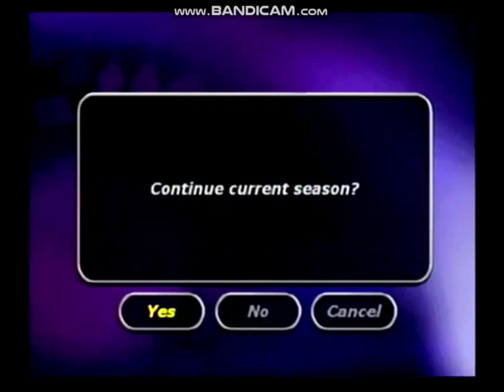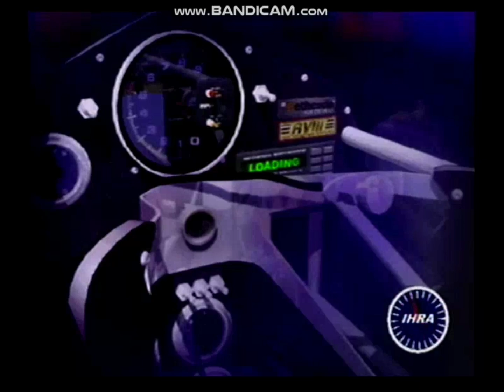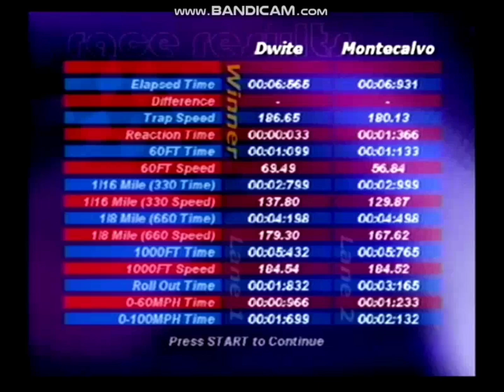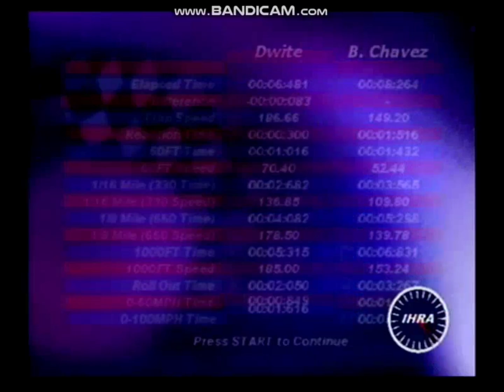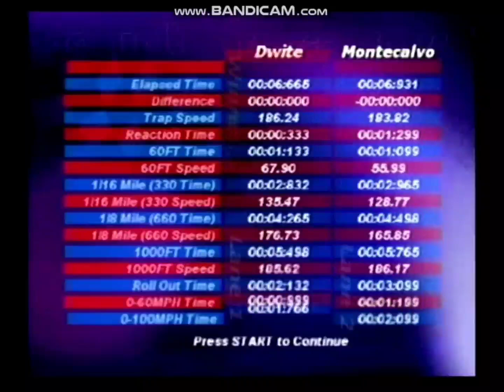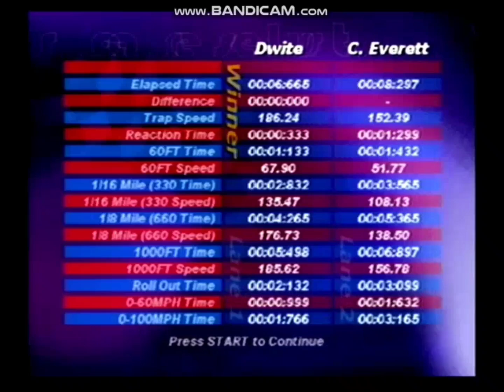IHRA 2005 Gameplay (Part 24)